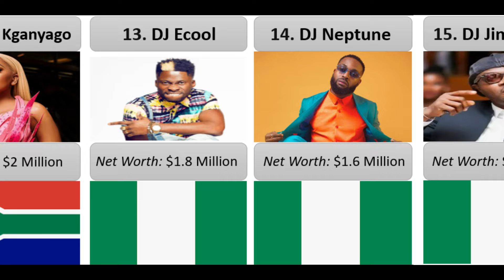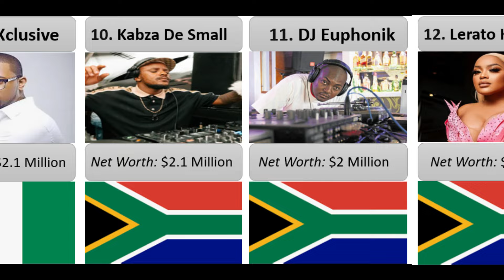Top 20 Richest DJs in Africa 2024